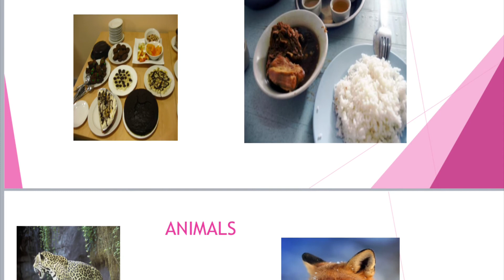Winners of the Contest.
Assalamualikum 😊

I am very excited to showcase that Ameenah and Asma Hasan's ages 11 and 7 respectively, project. Enjoy the short video of their presentation.

Submit your 1st project anytime to m.me/BaitulIlmAustralia

Children from anywhere can partake in the contest at any time. They will submit their project anytime to m.me/BaitulIlmAustralia, where through their creative ways they will demonstrate their understanding and learning of the lesson. It can be a

PowerPoint presentation
Lap book
Roleplay
Poem
Rap
Storytelling
Story writing
Puppet show
Making a board game
Quiz
Video/ cartoon
Creating an App
Drawing/painting
Etc

Share the announcement with as many people as you can to make the contest more interesting and spread the knowledge and make it a sadaqatul jaria( perpetual charity) for yourself. Also, make everyone’s lockdown enjoyable. 💕

P.s.
You can partake from any part of the world, and we will figure out a way to send your prize when you win. ✈️🚢

😊 Prepare for your 2nd project in this series

Message your questions here: m.me/BaitulIlmAustralia